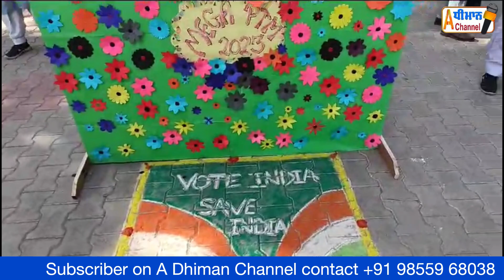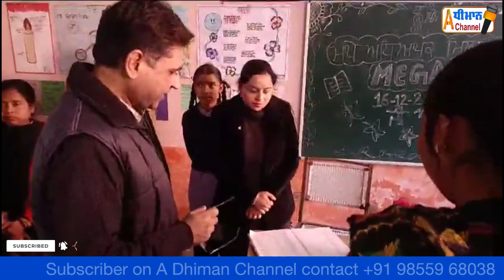ਸਰਕਾਰੀ ਕੰਨਿਆ ਸਕੂਲ ਕੁਰਾਲੀ ਵਿਖੇ ਚੈਕਿੰਗ ਦੌਰਾਨ DPI ਸੰਜੀਵ ਸ਼ਰਮਾ ਨੇ ਤਾਰੀਫ ਕੀਤੀ।